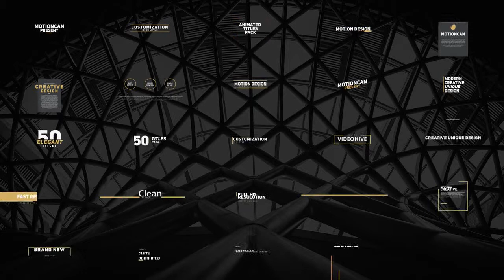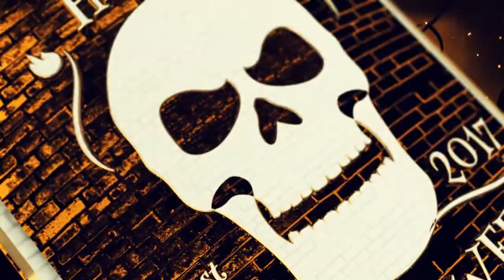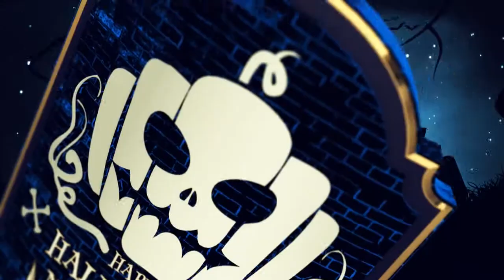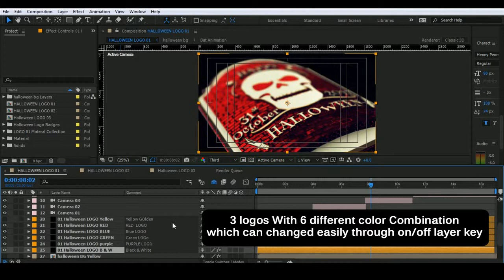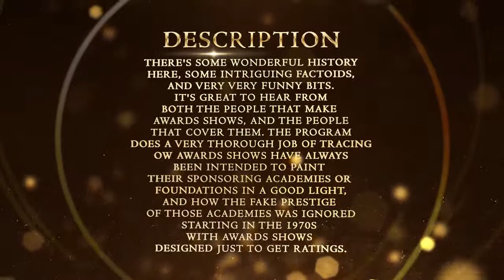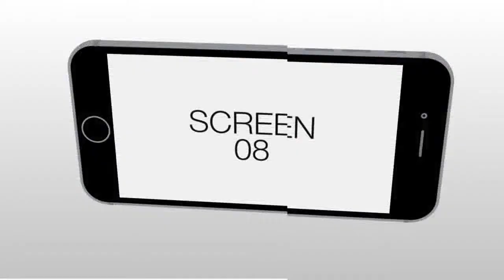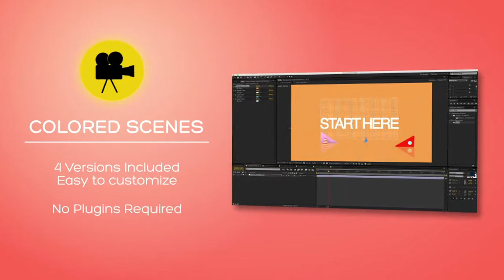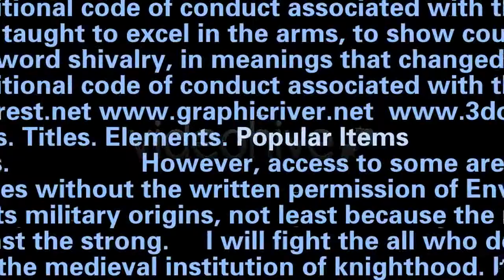Fashion Slideshow - After Effects Template | Mega Pack +10 items